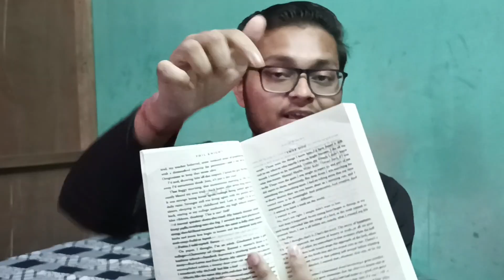Best Books under 100 rupees. Buy books online. How to buy cheap books in India.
In this video, I mentioned the site from where one can buy the best books under 100 rupees. I also said how to buy cheap books and how to buy cheap books in India. I also covered topics like buying books online in India cheaply. I had ordered many books from sites that sell books under 100 rupees and this website is very affordable. This video will let you know about how you can buy affordable books or books under 100 rupees. In this video, I also mentioned topics like how to buy cheap books online. and also done a review of 99 bookstore. These are Cheap books, and quality is often compromised. and these are the best book to buy for under 100 rs or you can say these are the best book under 100 rs

WATCH:
Books* I got on my birthday. Are these books good? Storytime, Atomic habit book.